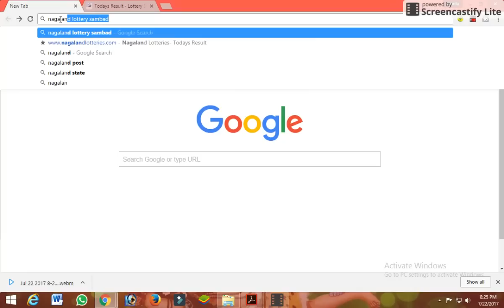Lottery Sambad //লটারি দেখবেন কিভাবে